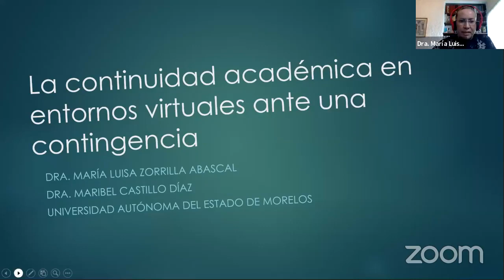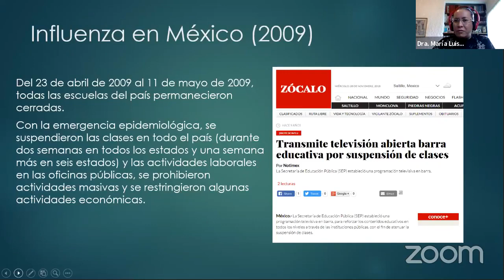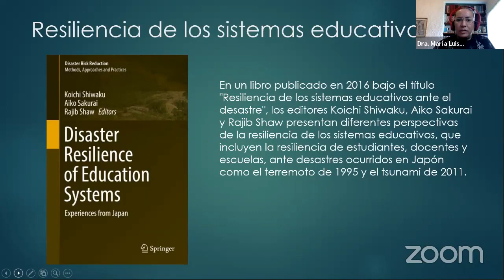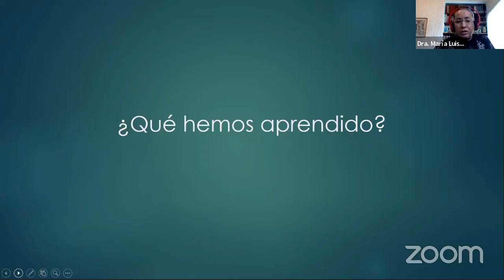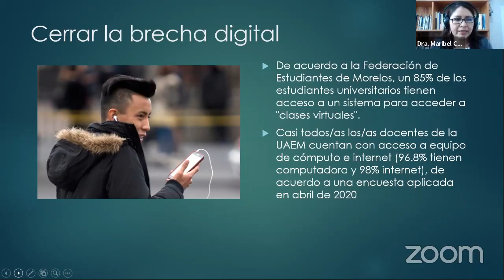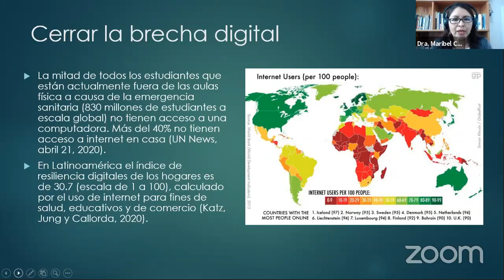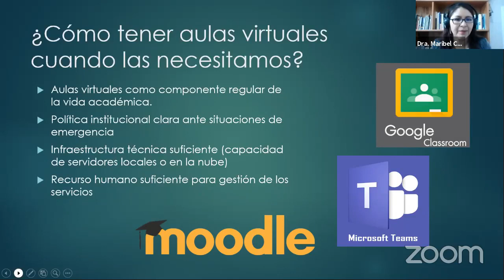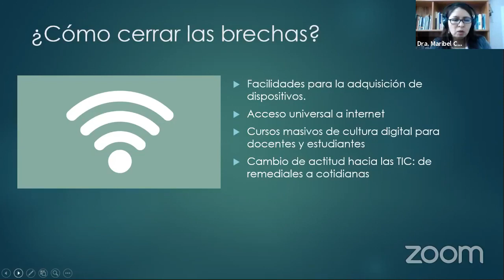La continuidad académica en entornos virtuales ante una contingencia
Ponencia presentada por la Dra. María Luisa Zorrilla Abascal y la Dra. Maribel Castillo en el marco del VIII Encuentro de Cuerpos Académicos y Grupos de Investigación de la ANEFEP.